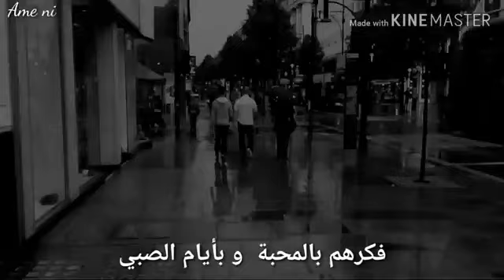حالات واتساب جديدة يا ليل ابعت سلامي للناس الطيبة جورج وسوف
الغالي علينا عليا
يا ليل ابعت سلامي للناس الطيبة
فكرهم بالمحبة وبأيام الصبا
جورج وسوف
حالات_واتس_اب
سلطان الطرب